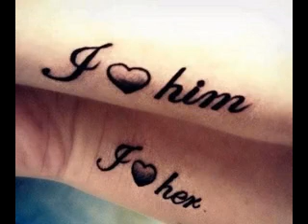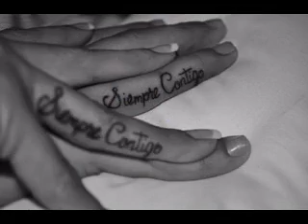Cool couple tattoo ideas